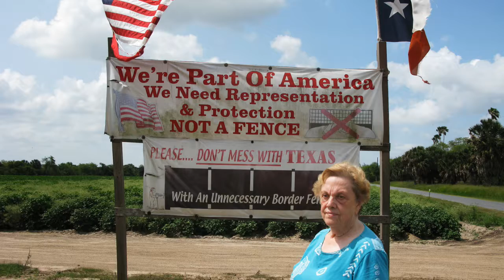Hole in the Wall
NEW-Viral Duck Films